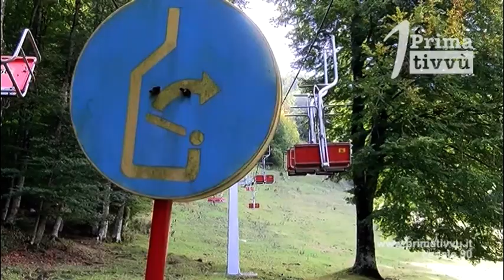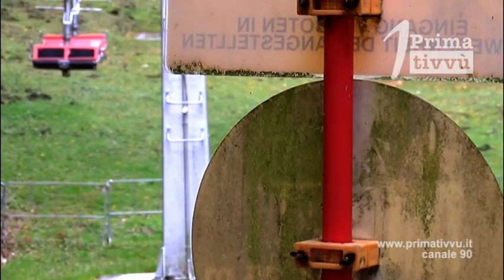Seggiovie del Laceno. Ciriaco De Mita bacchetta tutti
Arrivano 12 milioni di euro per le seggiovie del Laceno. Ciriaco De Mita, che sui fondi aveva sempre rassicurato tutti, il giorno dopo si toglie qualche sassolino dalla scarpa: ”Tutti sapevano tranne io”